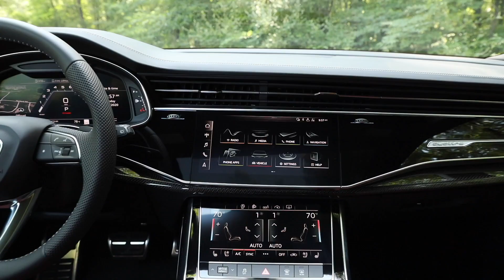2020 Audi SQ7 Design Preview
Audi presents the SQ7 and the SQ8 with new TFSI engines. The brand is thus responding to the worldwide trend toward sporty gasoline engines in the high-performance SUV segment. The Audi SQ7 and SQ8 feature numerous high-tech suspension components and offer new connectivity and assistance functions.